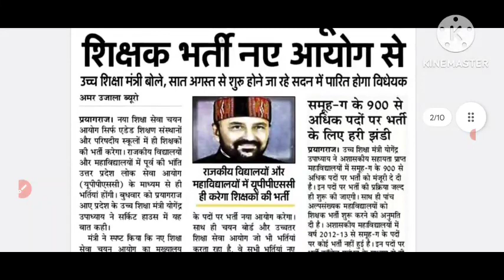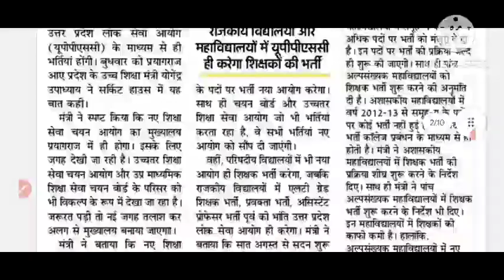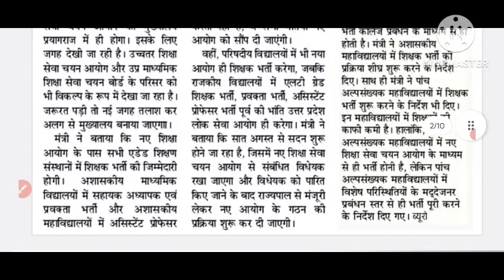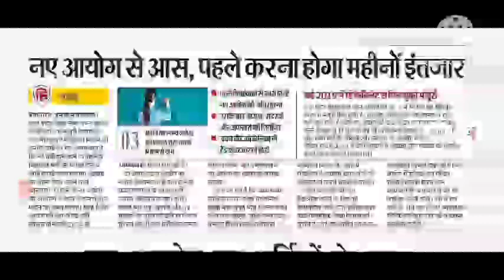UP TGT PGT EXAM DATE,खुशखबरी, खुशखबरी, खुशखबरी, शिक्षा मंत्री का बयान आया,